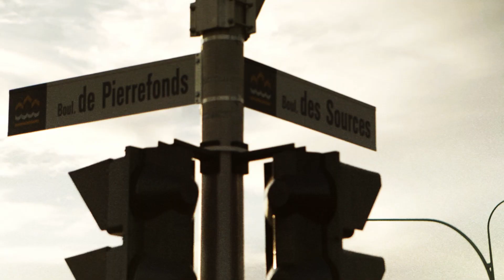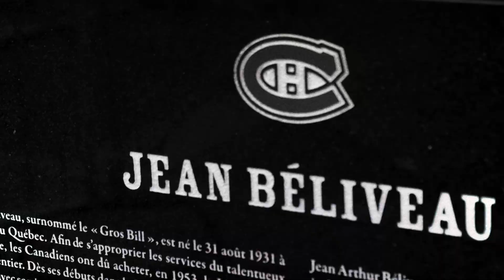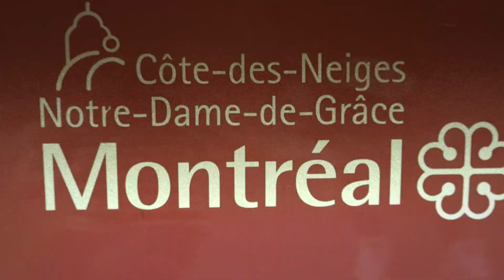T Money - Do it for my City Feat. Black & Nyce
HC entertainment presents
Produced by Krunk Captain Beats
Directed by Jeremy thibodeau
twitter/instagram : @tmoney_hc @youngblackhc @514mruptown @hustlecartelent